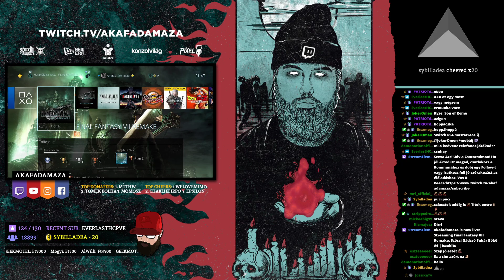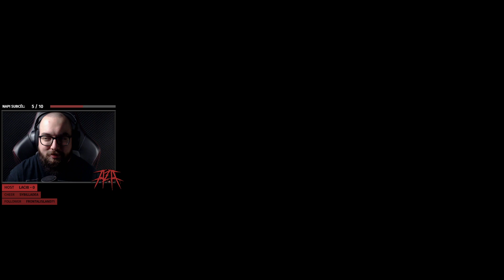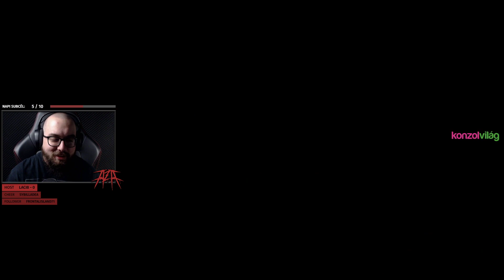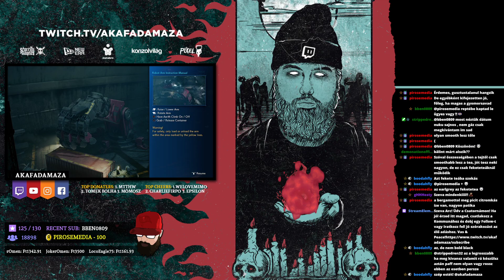Az Aréna | FINAL FANTASY 7 REMAKE (Playstation 4) 7/14